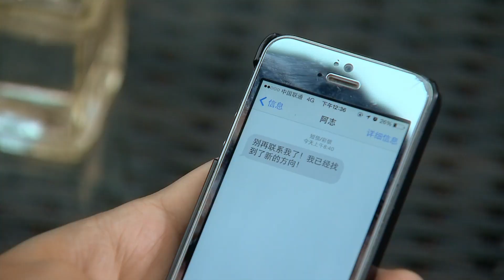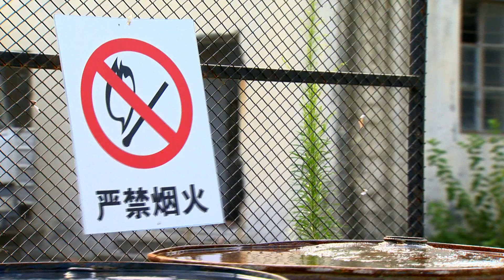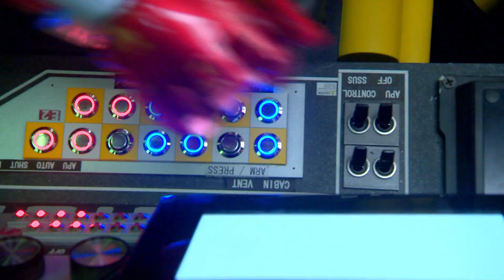【官方Official】巨神战击队3 第29集 - Giant Saver 3_EP29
Hi, Welcome to【Lookus - Alpha Animation】~